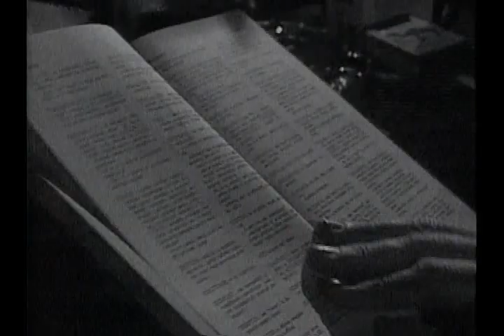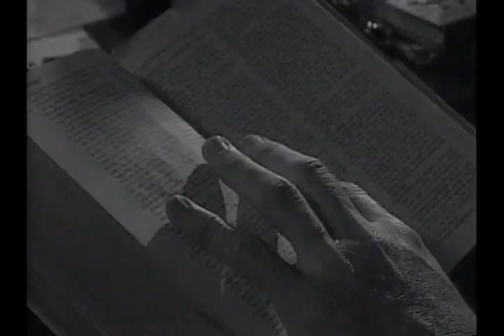Rick Mallory - Private Detective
Pat Cashman takes the noire detective cliche and smacks it upside the head with a beef stick.  You know the type...one of those Hickory Farms smoked sausage things you used to find at South Center Mall.  The big ones, not the half dollar sized samples the lady dressed up like the Swiss Miss would hand out...

Uh, where was I?  Oh, yeah.  Pat Cashman and Tracey Conway in this bit.

Copyright King 5 TV - Almost Live!